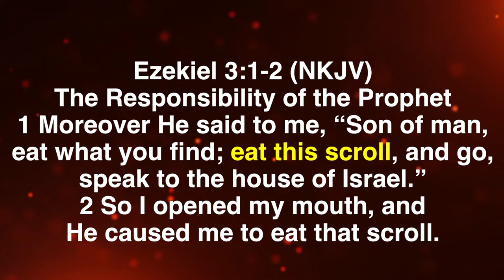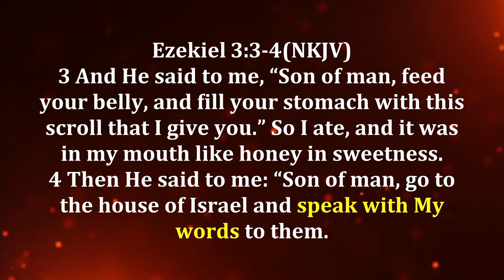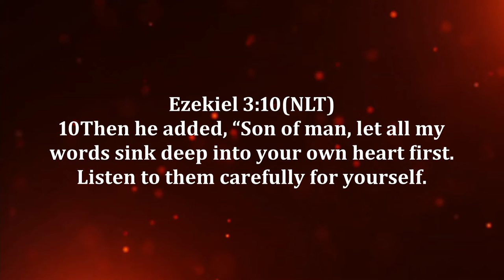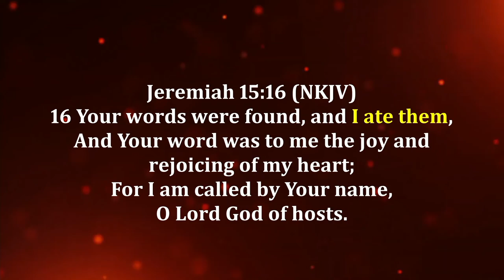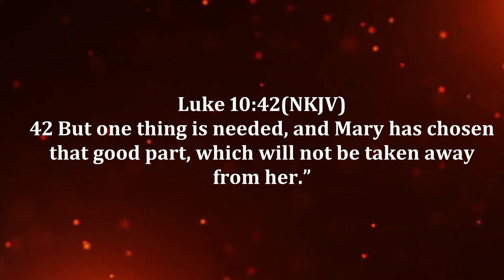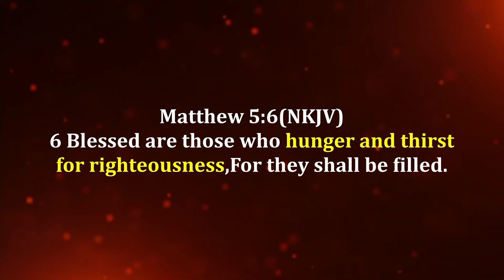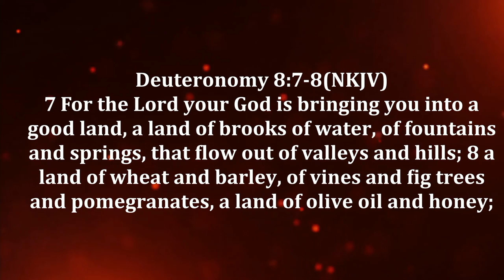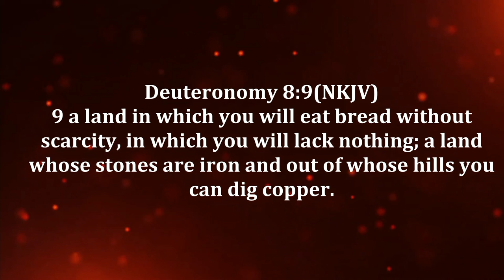Eat the Scroll(Full Msg) | Pastor Priya Abraham | 22 Jan 2023